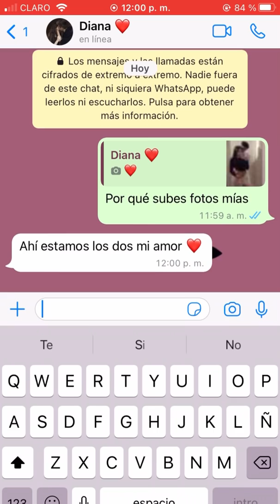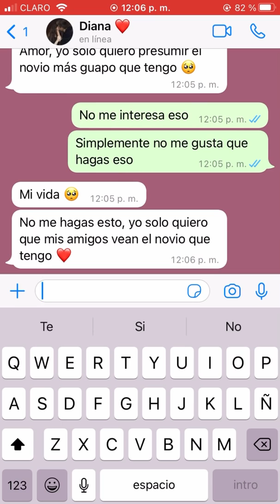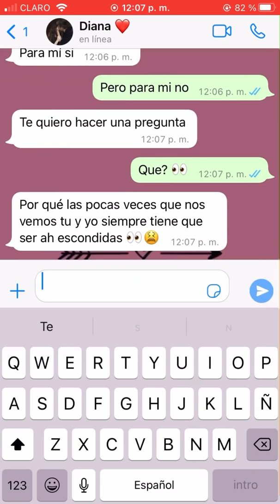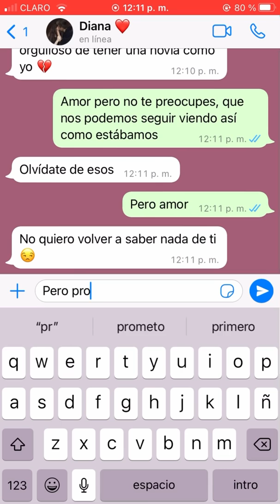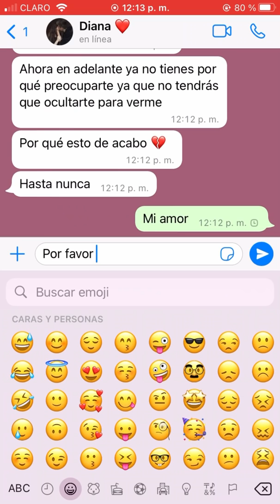Solo quería presumir a mi novio 💔😭 | Historias de amor